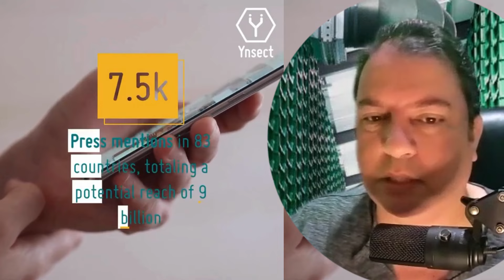CONHECE BEM A CRIAÇÃO DE TENÉBRIO ??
consultoria e curso avançado de TENÉBRIOS

LINK DE PAGAMENTO DA CONSULTORIA ; ENTRE PAGUE E VAI NO WHATSAPP OK 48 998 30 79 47

CRIAÇÃO de TENÉBRIOS
TENÉBRIOS GIGANTES
TENÉBRIOS MOLITOR

ADAPTAONLINE.COM.BR".

Não deixe de ver esses vídeos ;